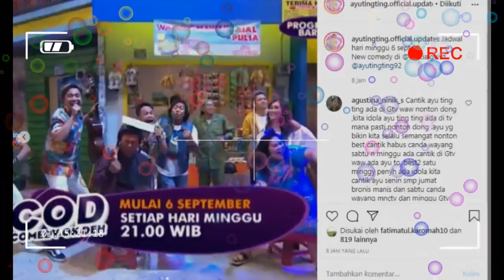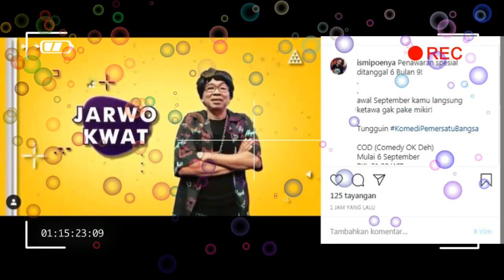pasti seru !!!! COLLABORASI ayu tingting bersama pelwak2 TOP tanah air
ayu tingting#shaheersheikh#tingting tv